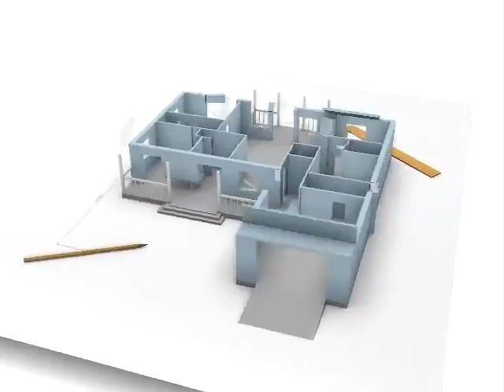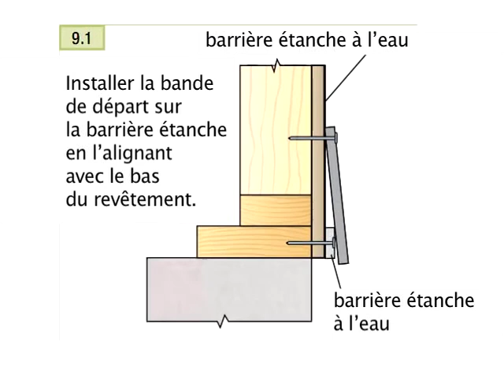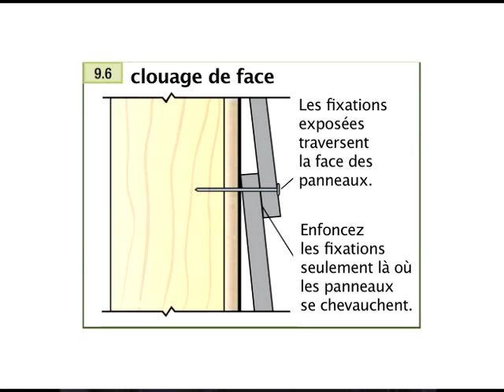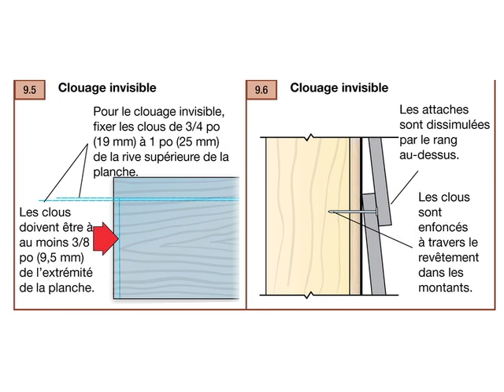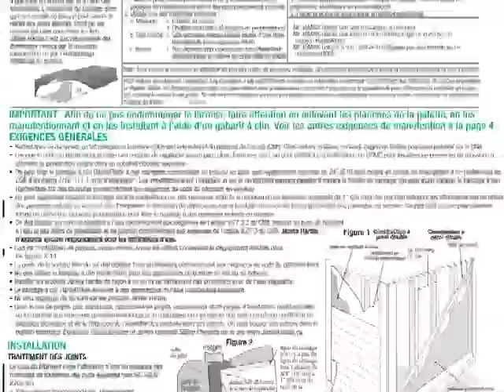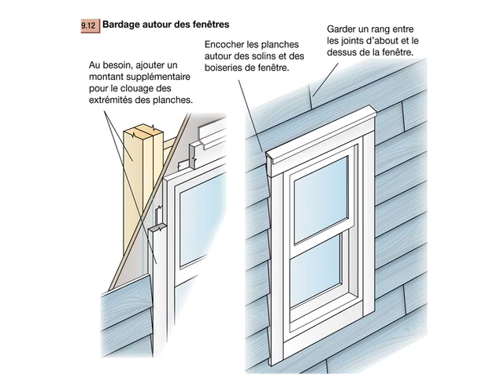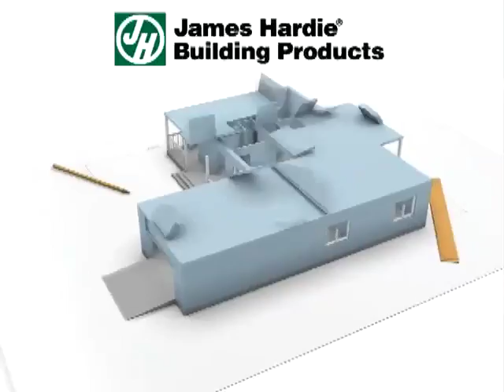Vidéo d'installation du bardage à clin HardiePlank de James Hardie Building Products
Un aperçu des meilleures pratiques pour l'installation de bardage à clin James Hardie.

S’il vous plaît visitez ou pour plus d'informations sur ce sujet et d'autres types de revêtement James Hardie.